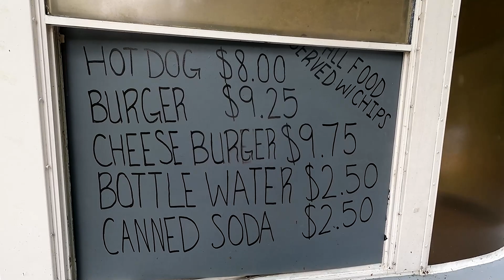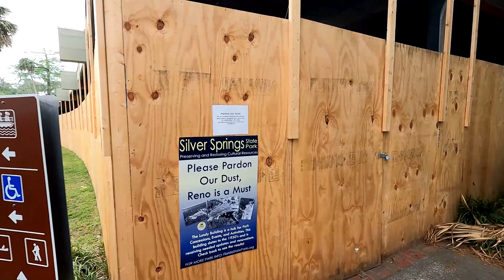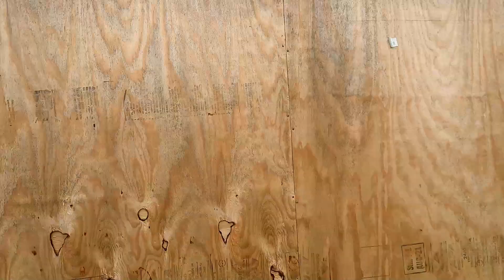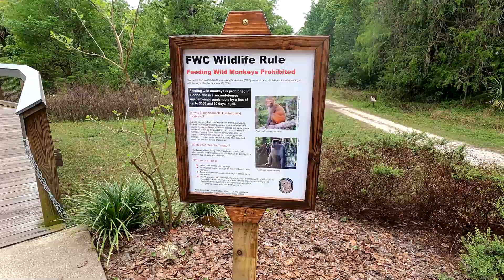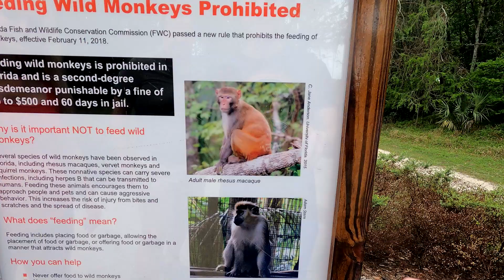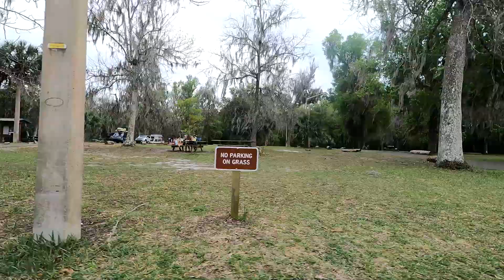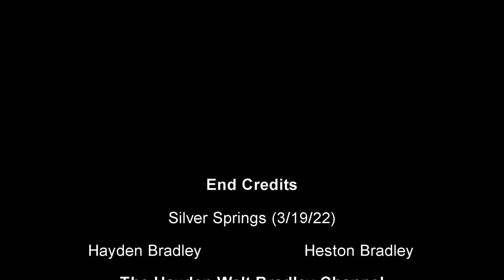Silver Springs (3/19/22) Part 2 !!!!!Monkey's!!!!!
Here's the second part to our trip to Silver Springs! This time we saw Monkeys and a very brave person floating beside an Alligator. I tried to zoom up on the monkeys and Alligator as best as I could, but the footage may seem a little more grainy. I took a lot of footage of the monkeys but some were a little hard to pinpoint where to zoom up at. This also a sort of maiden voyage because I recently got a second battery and some GoPro branded mounts and they both worked great!

Silver Springs is a nice place, definitely the typical Florida styled architecture and nature park. So many things reminded me of Disney World.

P.S. We actually got ice cream, but I didn't film any of that. I got a Chocolate Éclair which was very reasonably priced and tasted great!

Hello, my name is Hayden W. Bradley and I do vlogs along with short skits, n such, as a hobby. So tag along with me as I show you some interesting places, funny skits, and other stuff that you will be sure to enjoy!